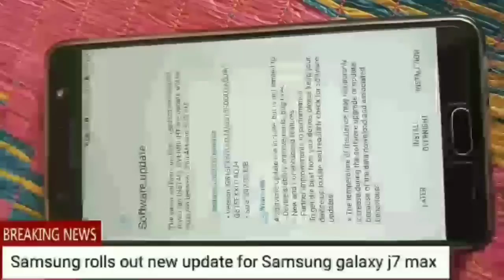IT'S MY 💯 EPISODE##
a very special thanks to all..thanks friends...thank you so...much..3

WE MADE NEW CHANNEL.THIS CHANNEL IS ABOUT ALL PRESENT TECH and FUTURE TECH.SO, HOPE YOU LIKE US AND SUPPORT US.

My channel stuff:
My camera (phone)